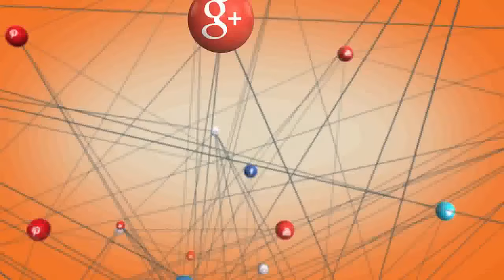Cuba: Programa de la Semana Jueves 25 de Febrero 2016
¡¡¡La nueva amenaza a la Seguridad Nacional, los Carretilleros!!!
Hola amigos de Somos+, en esta entrega les mostramos un pequeño panel que expone las causas del desabastecimiento que por este mes (febrero 2016) ha acaparado los titulares de la prensa nacional en Cuba. Sabemos que mucha gente afuera no tiene tiempo para ver videos medianos en tiempo. Sin embargo no podemos olvidar que el principal público objetivo de nuestros análisis son las millones de personas desconectadas de Cuba, sobre todo de las zonas alejadas de la capital. Quienes reciben uno de estos materiales con una periodicidad muy incierta, así que les da tiempo muchas veces a estudiarse a fondo nuestros materiales, los mismos que a alguien afuera le pueden parecer extensos… Obviamente son niveles de información y de acceso a las noticias infinitamente distintos. De manera que debemos pensar en distintos formatos. Esta semana hemos recibido una cantidad impresionante de comunicaciones que dan fe de la creciente audiencia que estamos teniendo dentro de Cuba, tanto que se leen los textos del blog como los que descargan, ven y reparten los videos. Varios, de hecho, están solicitando el ingreso al movimiento. Muchas veces lo que falta es el mecanismo para medir efectivamente nuestra influencia, pero constantemente recibimos muestras de que ésta aumenta y prepara el terreno para seguir avanzando en nuestros objetivos.
Disfruten de este panel, compren unas palomitas, una cerveza fría y disfrútenlo ;-) pero sobre todo no se olvide de compartirlo con sus familias y amigos en Cuba, eso es lo fundamental.
Abrazos y gracias de antemano.
Ing. Eliécer Avila.
Pte. Somos+